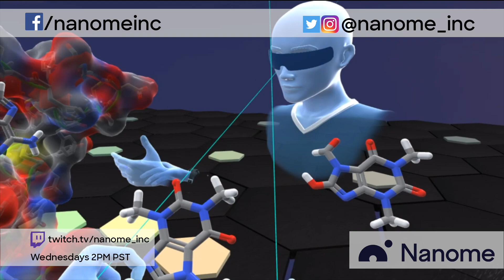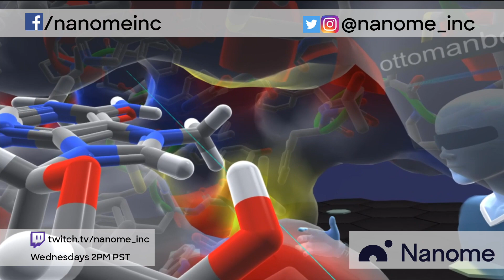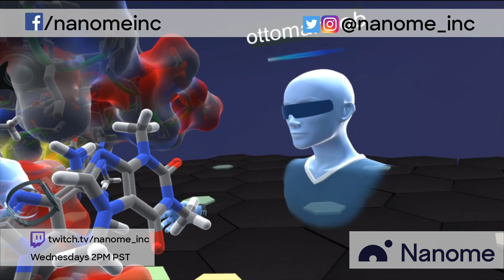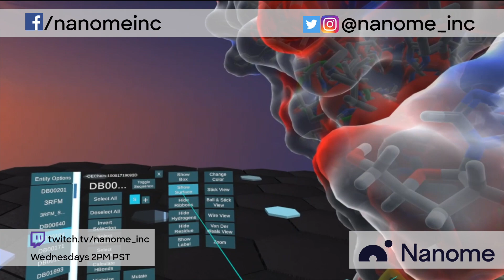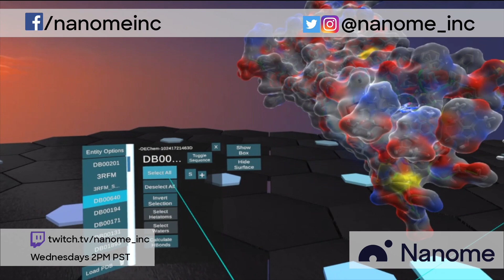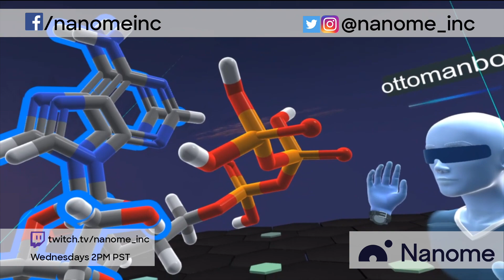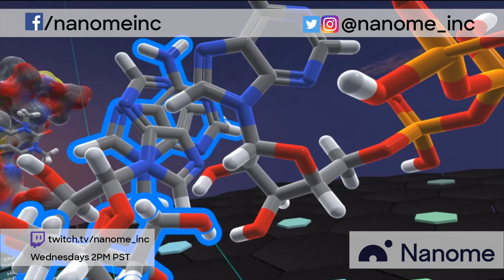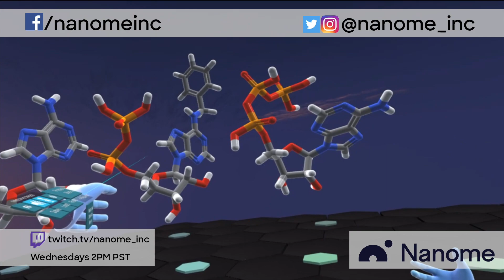Nanome Twitch Clips: Caffeine, Adenosine, and ATP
Welcome to Nanome Twitch Clips! Be sure to check out our weekly streams at 2pm on Wednesdays

Nanome allows you to go down to the nanoscale and model and simulate proteins and chemicals. Import PDB's/SDFs, manipulate ligands, apply energy minimization algorithms, all with your colleagues right next to you. Currently, Nanome is used in top pharmaceutical research facilities and in academic research institutions.

Be sure to check out our blockchain platform, Matryx, which will serve as the backend IP tracking mechanism for Nanome.